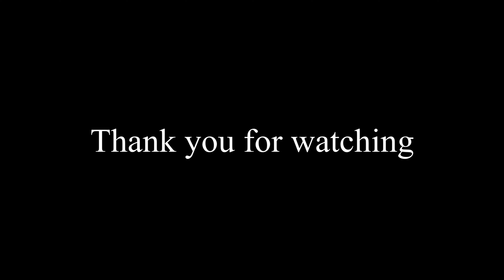MY SCHOOL IN RATNAGIRI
BEST LENS FOR DSLR

DSLR MIC

BEST HARDDRIVE

Processor: Intel(R) Core(TM) i9-8950HK CPU @ 2.90GHz (12 CPUs), ~2.9GHz
Memory: 16384MB RAM
Available OS Memory: 16178MB RAM
Graphics Card : NVIDIA GeForce GTX 1060 with Max-Q Design